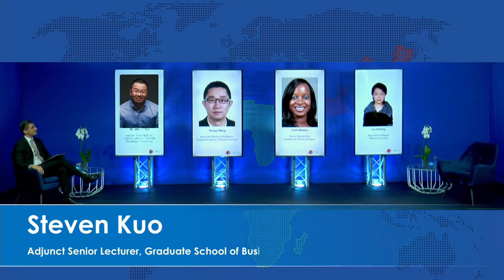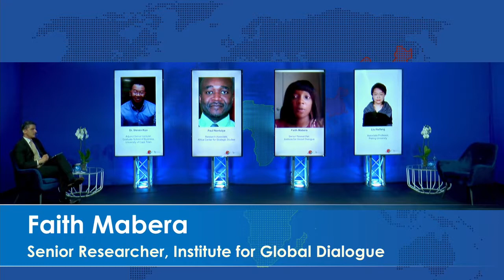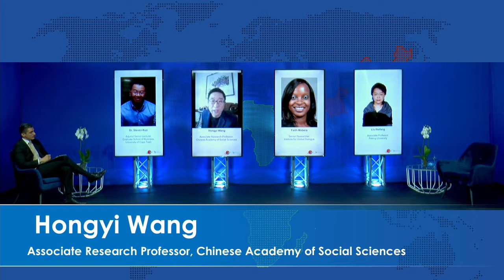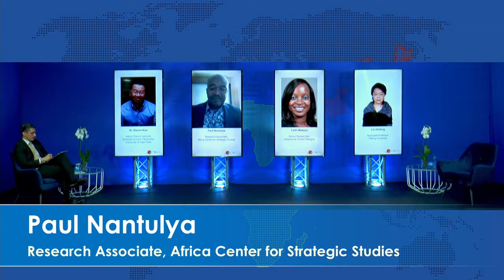Africa–China security cooperation and multilateralism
Chair: Gustavo de Carvalho, Programme Manager and Senior Researcher, Peace Operations and Peacebuilding, ISS

Speakers:

KUO Steven, Adjunct Senior Lecturer, Graduate School of Business, University of Cape Town
Paul Nantulya, Research Associate, Africa Center for Strategic Studies
LIU Haifang, Associate Professor, Peking University
Faith Mabera, Senior Researcher, Institute for Global Dialogue
WANG Hongyi, Associate Research Professor, Chinese Academy of Social Sciences